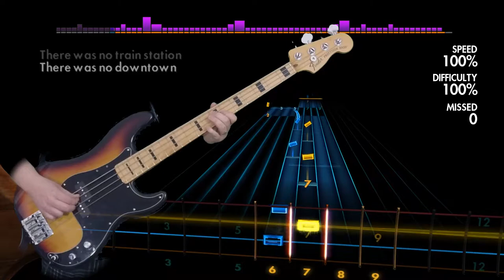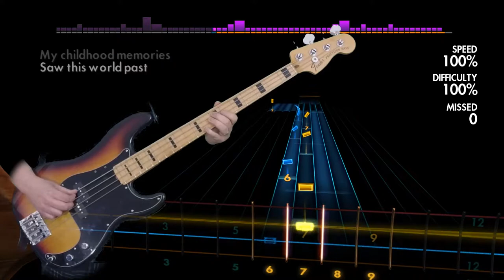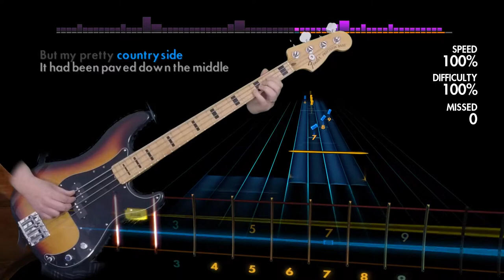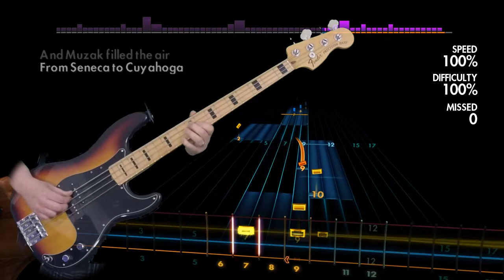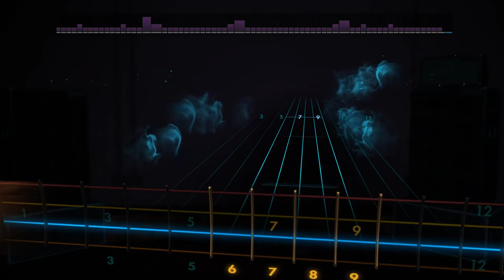the Pretenders "My City Was Gone" Rocksmith 2014 bass 100% finger